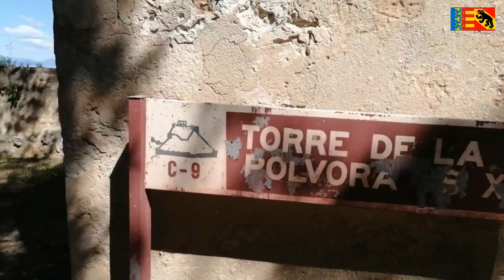Castillo de Dénia Infosvalencia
El Castillo de Dénia es el más emblemático de la ciudad. Con más de dos mil años de historia, reúne en un mismo recinto las huellas de diferentes culturas que han convivido en la ciudad durante años.
El uso principal en un primer momento era como alcazaba o residencia del gobernador.

Edición de vídeo y diseño web:
reciclatuordenador.es